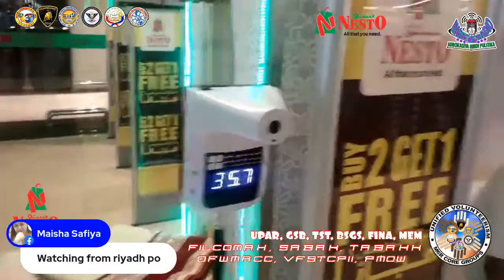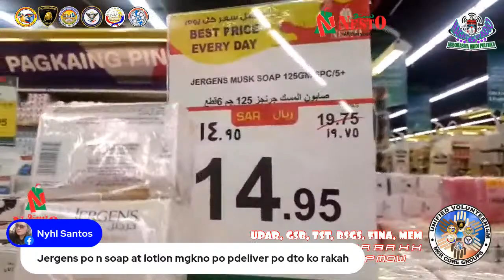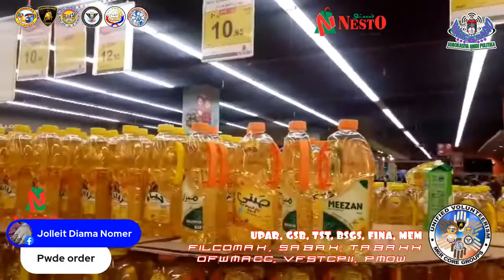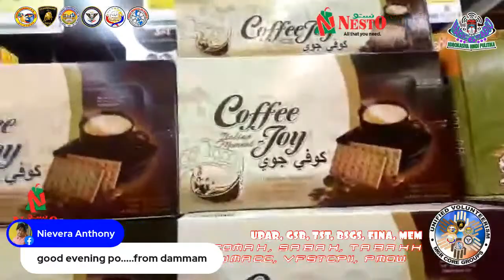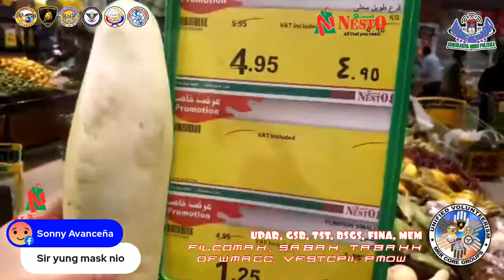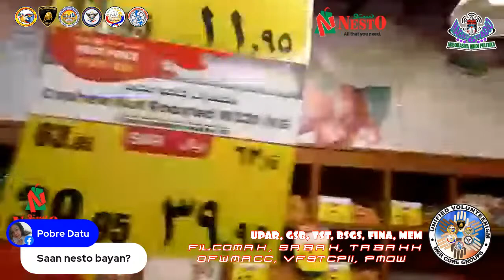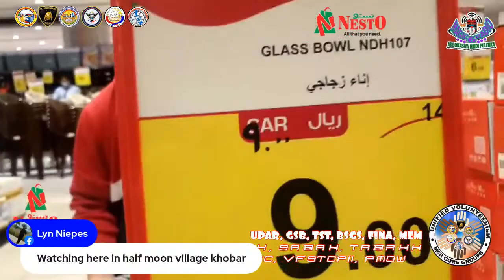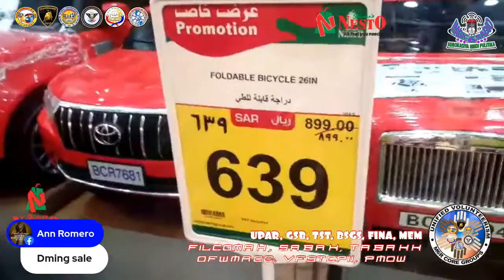Arabic Fest//SALE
Come and Shop @NestoKhobar
Live with Magic 6 Radio